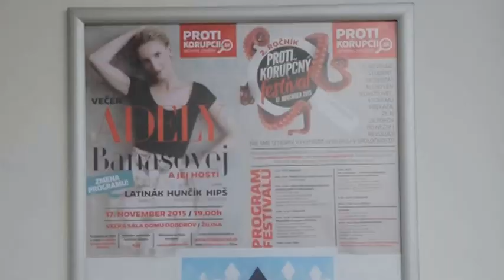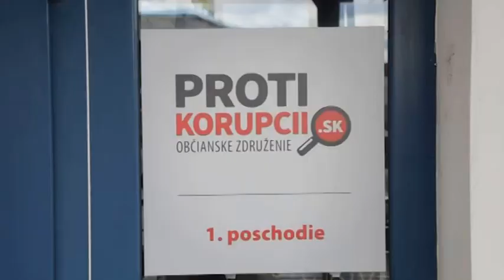Ako nájdete autom OZ Proti korupcii v Žiline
Amatérsky som urobil videonavigáciu pre našich priateľov, ktorí nás chcú navštíviť a prichádzajú od Bratislavy. Ľubo Bechný